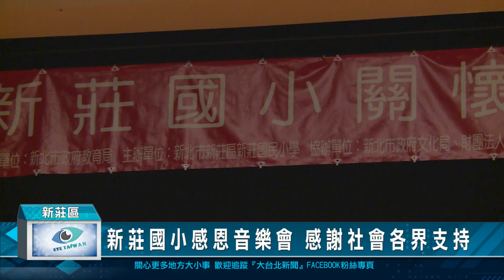新莊國小感恩音樂會 感謝社會各界支持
溫馨五月，新莊國小特別新莊文藝中心舉辦第24屆關懷與感恩音樂會，感謝長期以來支持學校管絃樂團的家長會及社會各界，在音樂會中，弦樂團及管樂團約250名孩子，分團輪番上陣帶來精彩表演，校長張信務以及特別來賓議員戴湘儀還特別跟管樂團共同合作，展現深藏不露的音樂才華